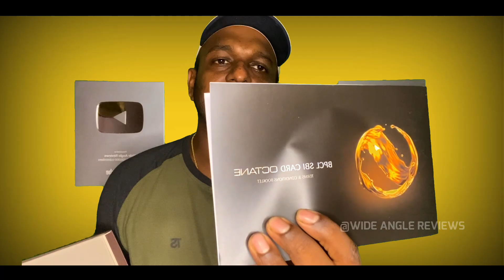100 രൂപക്ക് Petrol അടിച്ചാൽ 10% Discount ✌🏾SBI വെടിക്കെട്ട് Petrol Card | BPCL OCTANE CARD.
The BPCL SBI Card OCTANE is a fuel credit card by the State Bank of India in collaboration with the Bharat Petroleum Corporation Limited. This credit card comes with a host of features and benefits across different categories which include fuel, travel, reward points, and milestone benefits.

The joining fee of the BPCL SBI Card OCTANE is Rs.1,499 and comes with an annual fee of Rs.1,499 as well. The State Bank of India charges an interest rate or finance charge of 3.5% per month.

Key Features of the BPCL SBI Card OCTANE

Welcome benefits of 6,000 reward points.
Get value-back benefits of up to 7.25% reward points on fuel purchases at BPCL petrol pumps.
25 reward points on every Rs.100 spent at BPCL petrol pumps.
4 complimentary lounge visits at domestic airports.
Complimentary fraud liability cover of Rs.1 lakh.